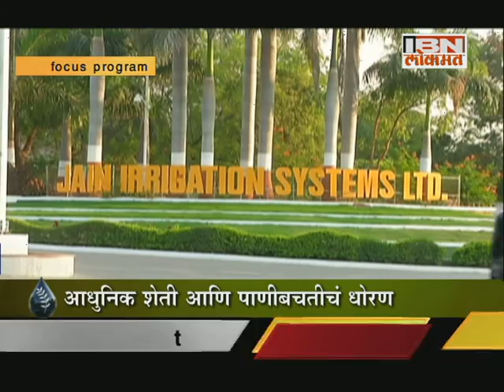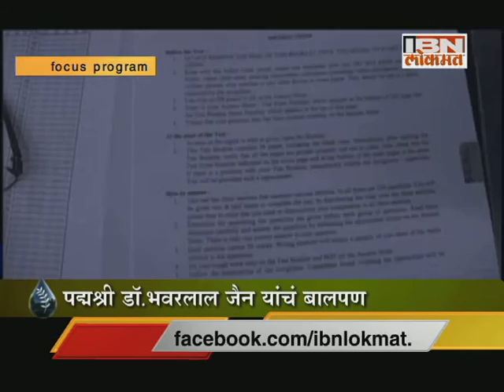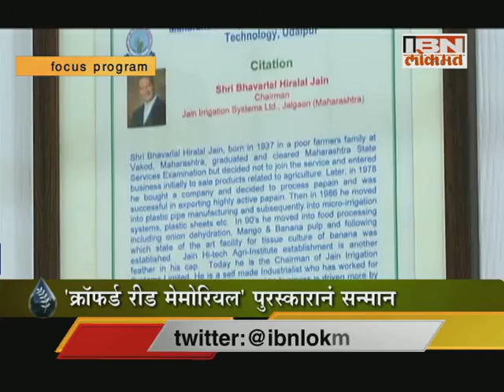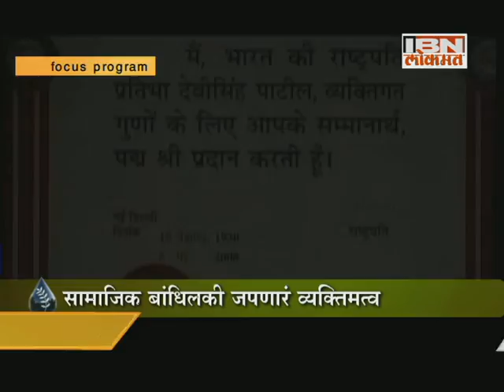Biography of Dr. Bhavarlalji H. Jain on IBN Lokmat